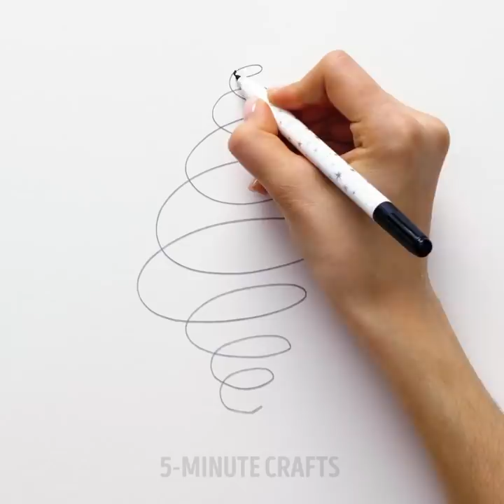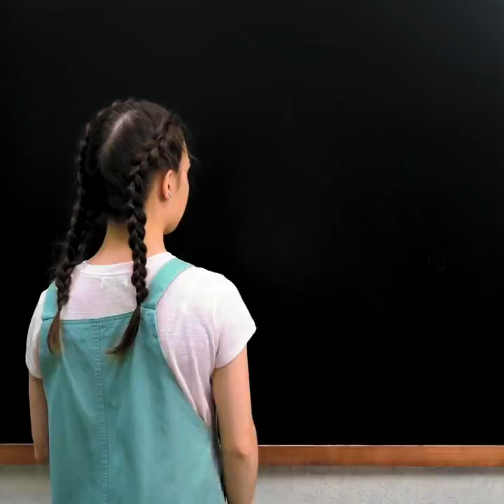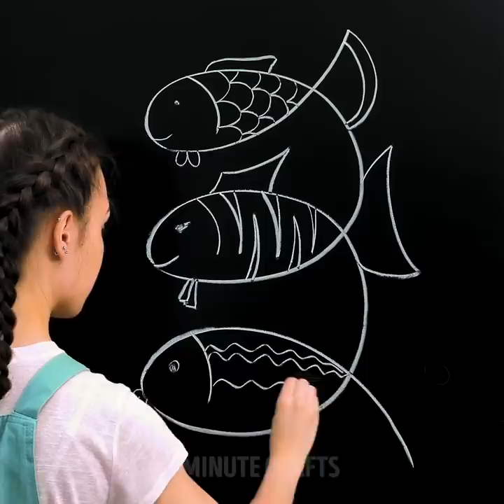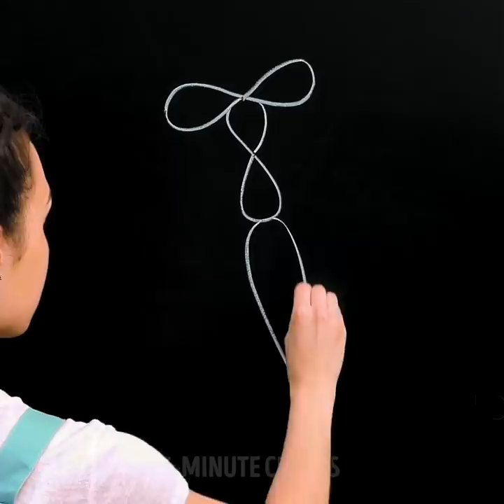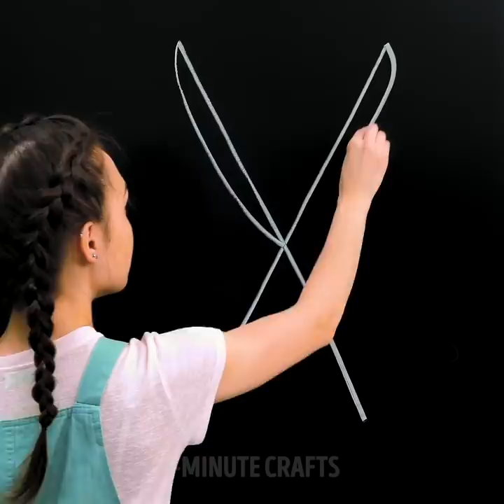28 MESMERIZING ART TECHNIQUES TO BLOW YOUR IMAGINATION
TIMESTAMPS:

1:09 DIY abstract painting with acrylic paints
2:41 How to draw a fish
3:43 How to draw a fly
4:40 Spray painting art - Star Wars
6:04 Pottery - how to make a bowl
7:44 How to draw with chalk on a chalkboard
9:10 How to draw a rose